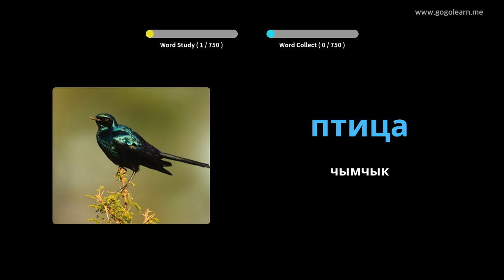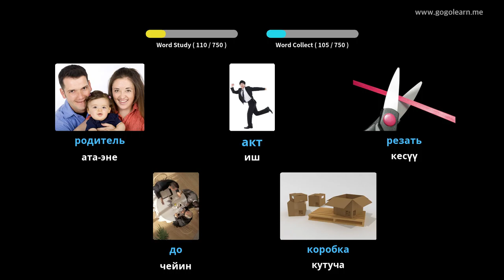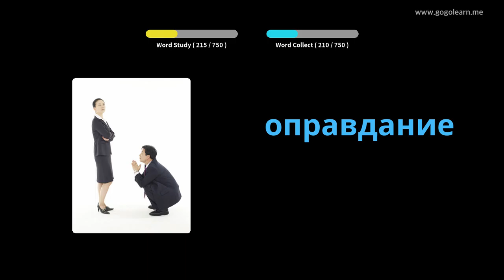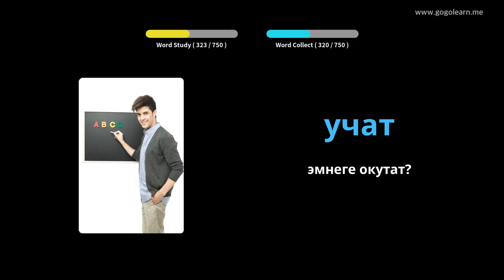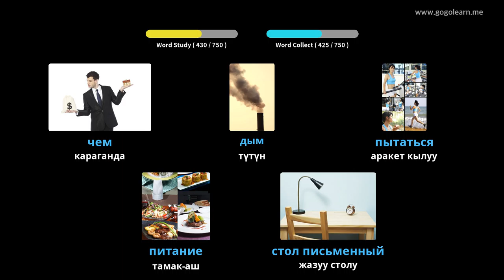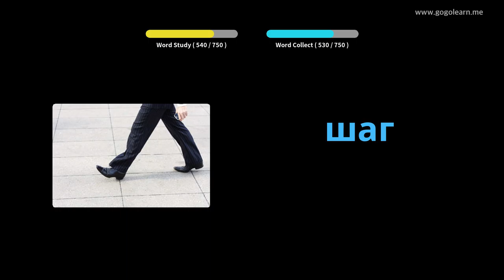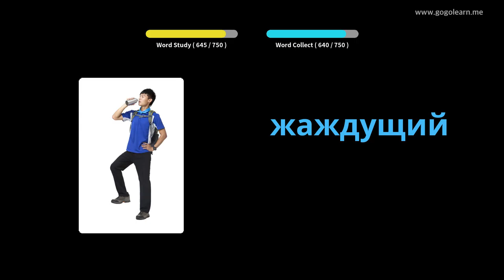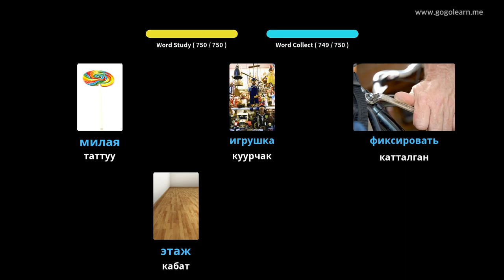Орус Vocabulary балдар | Golearn